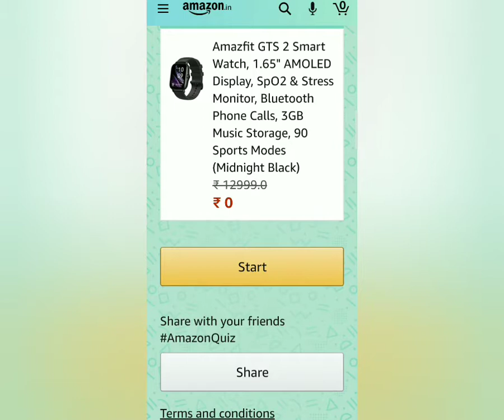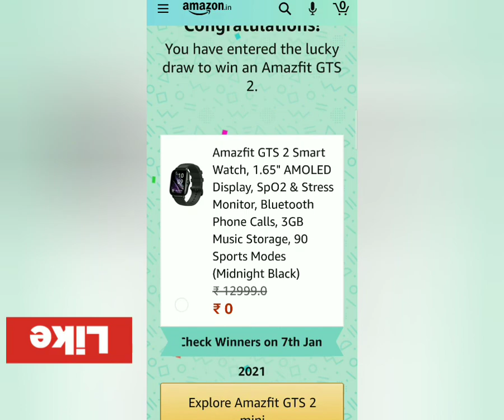Amazon Quiz Answer on 21.12.20 to 06.01.20,Answer & Win Amazefit GTS 2 Mini Smart Watch/Funzone Quiz